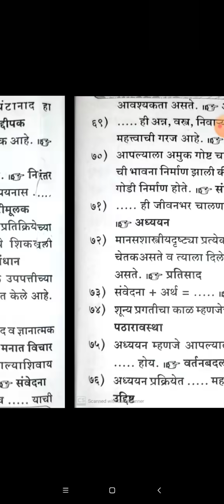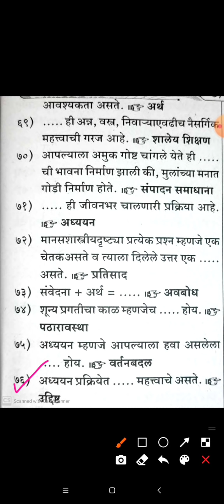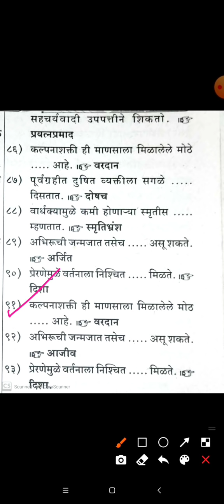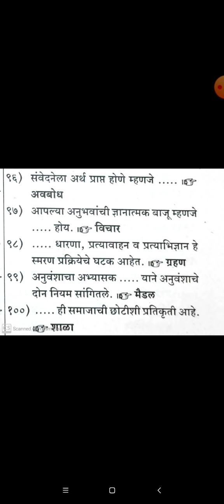बालमानसशास्त्र व अध्यापनशास्त्र । maha tet question paper । tet guess paper । bal manasshastra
बालमानसशास्त्र व अध्यापनशास्त्र । tet exam 2021 | tet guess paper | bal manasshastra

नमस्कार विद्यार्थी मित्रांनो हा व्हिडिओ सर्व स्पर्धा परीक्षांसाठी उपयुक्त आहे